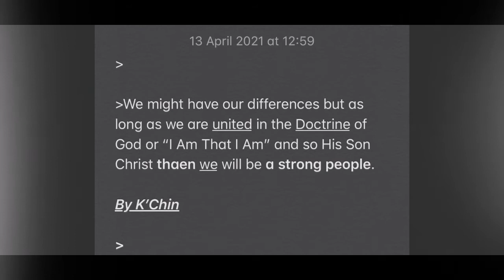United Doctrine in Christ.